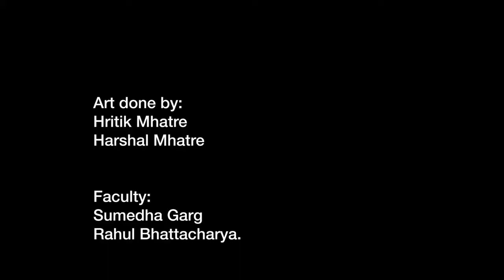Mario Miranda Mural